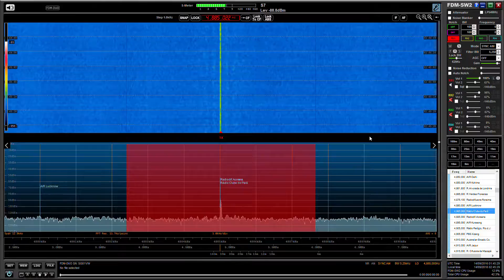Rádio Clube do Pará 4885 kHz, Brazil, strongest indoor signal this year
Hi there, this is their strongest indoor signal at my QTH in 2016, with decent audio, despite the obvious local QRM. Recorded in Oxford UK on 14/09/16 at 01:42 hrs UTC using an Elad FDM DUO and Wellbrook ALA1530 active loop antenna.